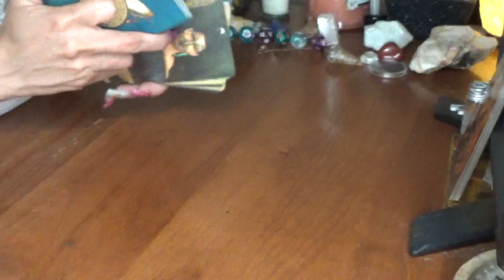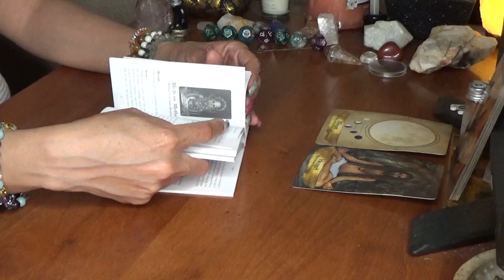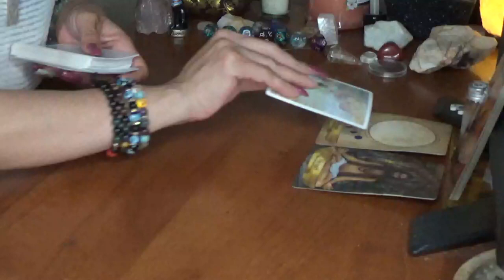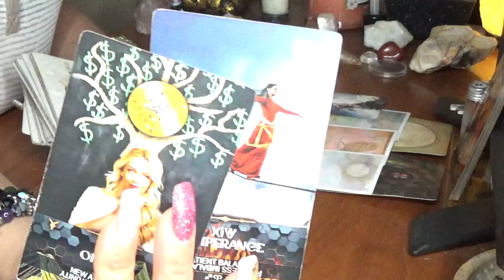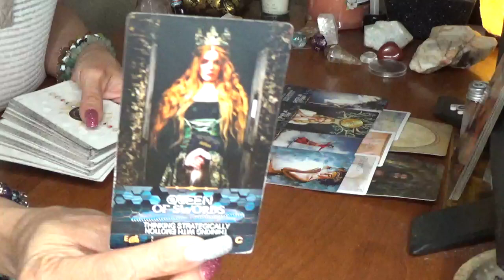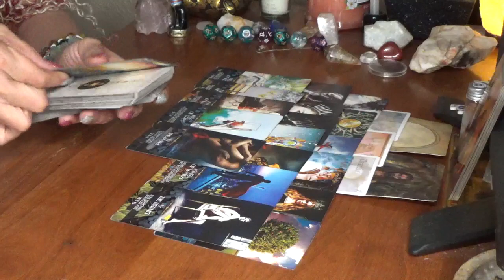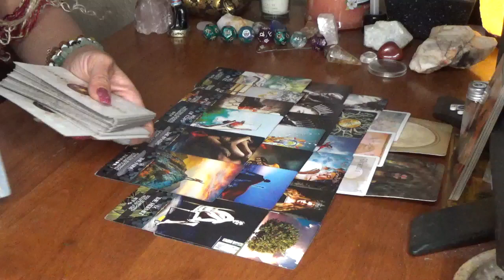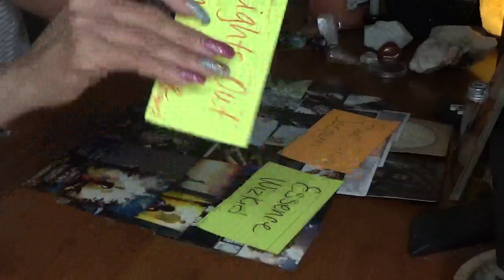Capricorn Following The Devine Path & Going N The Correct Direction Is This Week Mission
5200 S. Colony Blvd
P.O.Box 561081